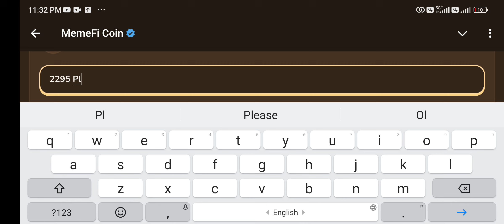Coinbase Wallet’s Power vs. Electrum’s Security – Choose Wisely | MemeFi New Video Code Today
Memefi Video Code today | COINBASE WALLET'S POWER VS. ELECTRUM'S SECURITY - CHOOSE WISELY | PART 4 OF 6 | MEMEFI
COINBASE WALLET'S POWER VS. ELECTRUM'S SECURITY - CHOOSE WISELY | PART 4 OF 6 | MEMEFI
APP STORE HOSTS FAKE CRYPTO APP: HERE'S WHAT TO KNOW | MEMEFI
APP STORE HOSTS FAKE CRYPTO APP: HERE'S WHAT TO KNOW | MEMEFI memefi
APP STORE HOSTS FAKE CRYPTO APP: HERE'S WHAT TO KNOW | MEMEFI Memefi code
APP STORE HOSTS FAKE CRYPTO APP: HERE'S WHAT TO KNOW | MEMEFI code
Memefi code
memefi code
memefi coin
memefi task answer
memefi answer
memefi question
memefi answers
memefi task
code memefi
memefi combo
memefi video
memefi code
CRYPTO CLEAR-OUT IS HAPPENING NOW | MEMEFI
Complete the a  via link
memefi video code todayT TRANSACTIONS | PART 4 OF 6